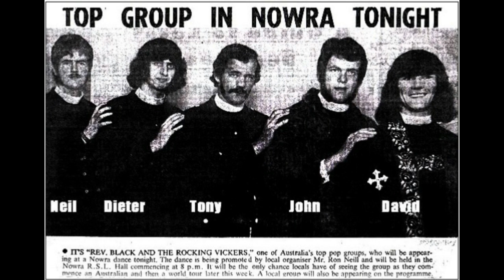R. Black and the Rocking V's : Down To The Last 500 / Sugar Train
00:00  Down To The Last 500
02:32  Sugar Train

The story is convoluted, in that there was a UK band from Blackpool called Rev Black and the Rockin' Vickers (aka The Vicars, also as Rocking). The Blackpool Vickers/Vicars are perhaps best remembered for I Go Ape (1964) and for the presence of Ian Willis/Kilmister, later known as Lemmy of Hawkwind and Motorhead.

These songs however are from a 1968 single by a Wollongong, NSW (Australia) band that featured David Rossall, a recent immigrant from the UK who had been a member of another Blackpool band, Bruce & The Spiders.  They took the same name as the UK band without having any members in common, though apparently it was sometimes suggested at the time that there were.

The A-side is a Vanda/Young composition, although this version was released before The Easybeats' own, and made #30 in Brisbane.  The B-side is an original song.

The Australian Vicars were also known as R Black and the Rockin' Vs out of some late 60s squeamishness about taking the mickey out of the clergy.  They also sometimes went by the full name, or with the spelling of Vickers.  They later changed name to Tin Pan Alley before splitting.

Members over time included:
Dave Rossall - Vocals
Dieter Glaser - Drums
Sid Brassington - Guitar
Tony Kappen - Guitar
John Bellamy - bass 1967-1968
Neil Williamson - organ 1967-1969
Stuart Bedford - guitar 1969
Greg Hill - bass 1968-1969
Laurie Hellyer - bass 1967, bass 1969